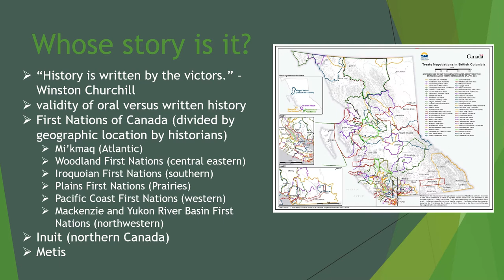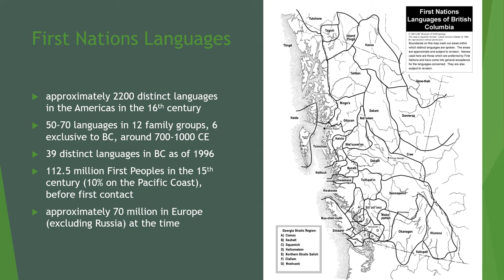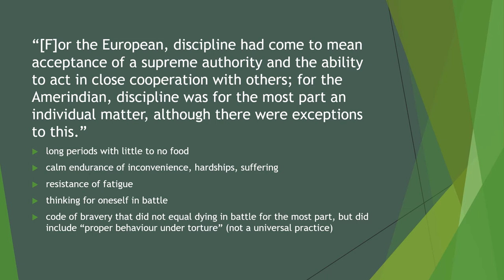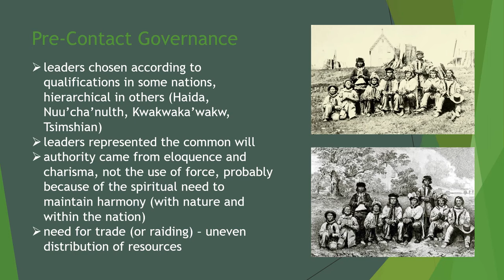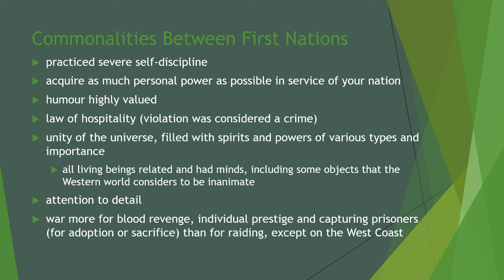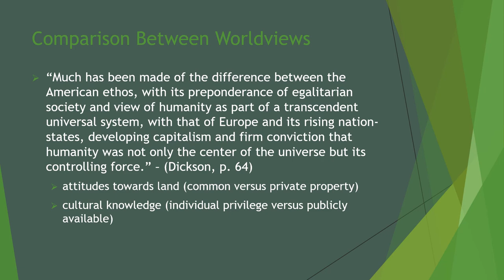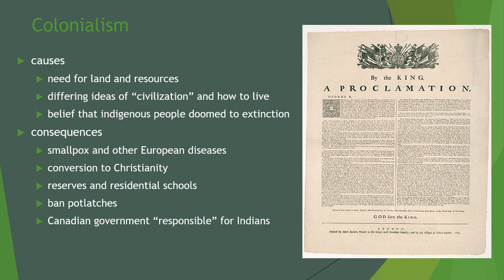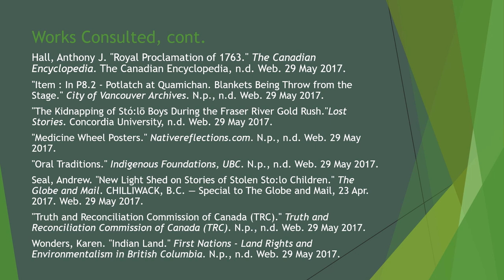A Partial History of the First Peoples of Canada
This video gives an overview of the beliefs and societies of the First Peoples of Canada, focusing primarily on the Coast Salish.  It was created with extensive research (Works Cited included at the end) and input from one of the Aboriginal Support Workers from the Surrey School District.  Its purpose is to give my grade 8 Humanities students a basic understanding of the thriving societies in which the First Nations and Inuit lived before the coming of the European colonizers.